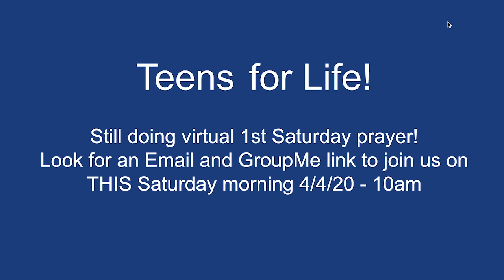The Halo Morning Show 4/1/20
Morning announcements and more for Wednesday, April 1st, 2020